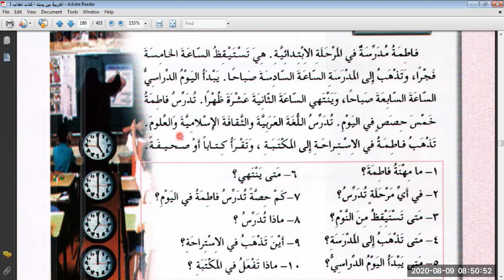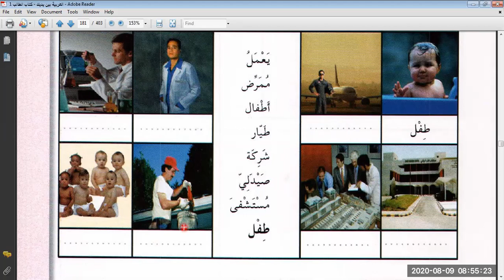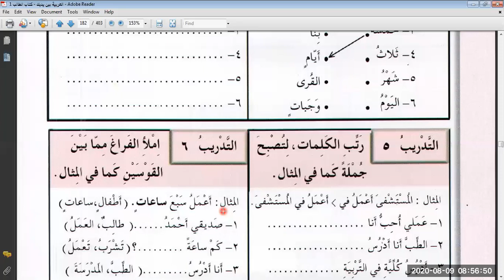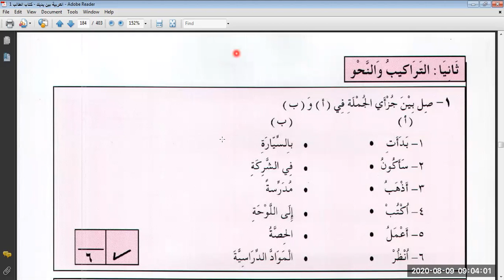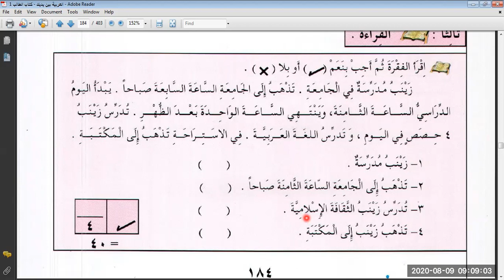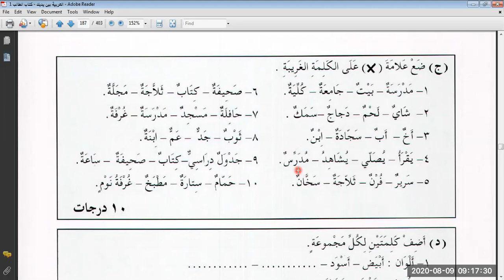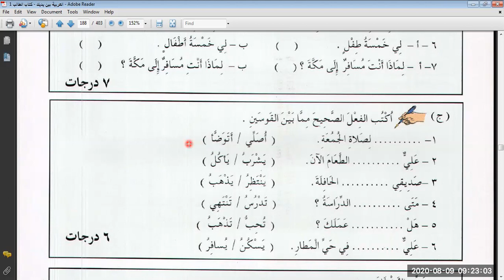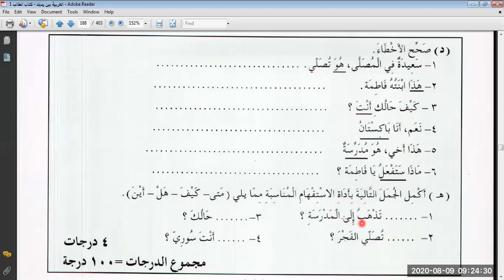العربية بين يديك ، الجزء الأول ، العمل D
Here I'm going to teach you the famous  book series namely العربية بين يديك
 . I'll also teach some Morphology, Syntax and translation to the beginners.